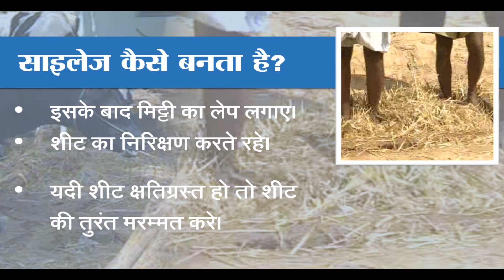ऐसे करें हरे चारे की संभाल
किसान भाइयो! आज हम जानेंगे हरे चारे की संभाल हेतु साइलेज वा हेय बनाने की विधियों के बारे में ।